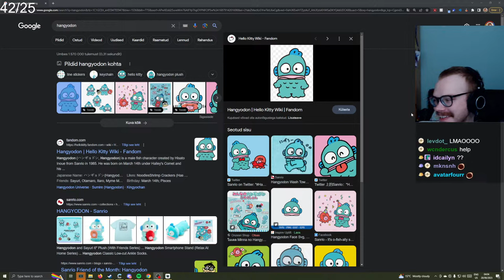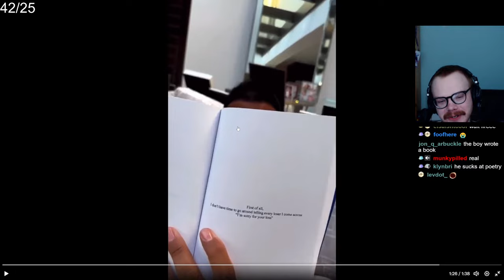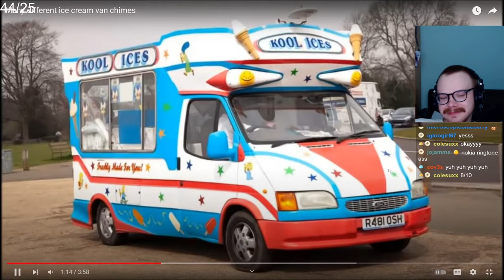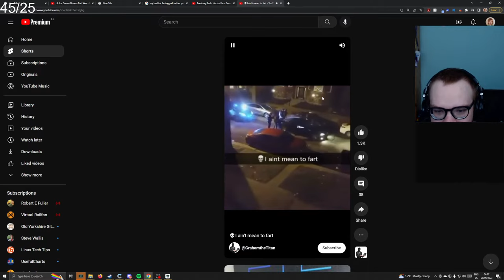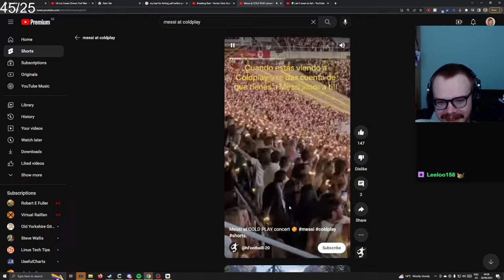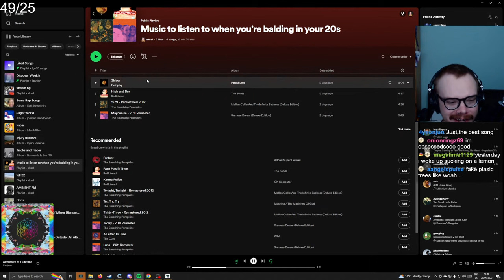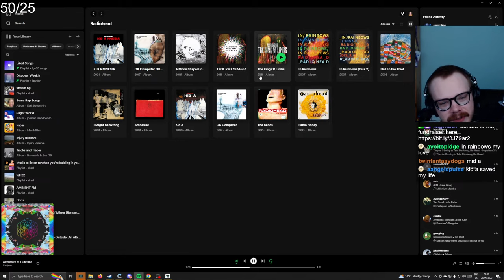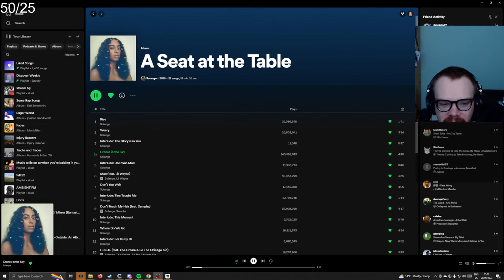quick little stream! [aksually VOD]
(original stream date 6-27-23) Short Just Chatting